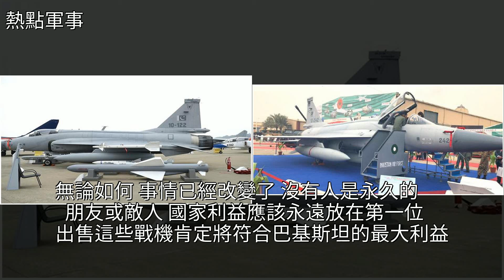伊朗考慮購買巴基斯坦製造的梟龍戰機，大家且慢高興存在三大難題，[熱點軍事]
伊朗考慮購買巴基斯坦製造的梟龍戰機，大家且慢高興存在三大難題 [熱點軍事]空軍,梟龍戰機,戰鬥機,武器,中東局勢伊朗考慮購買巴基斯坦製造的梟龍戰機，大家且慢高興存在三大難題 [熱點軍事]空軍 梟龍戰機 戰鬥機 武器 中東局勢